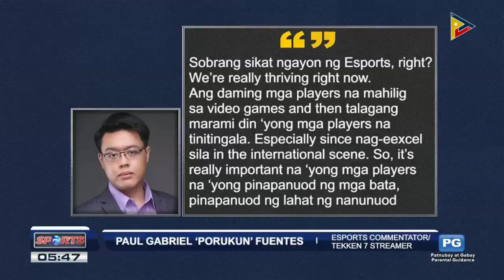Esports toxicity, nais sugpuin ng Games and Amusements Board